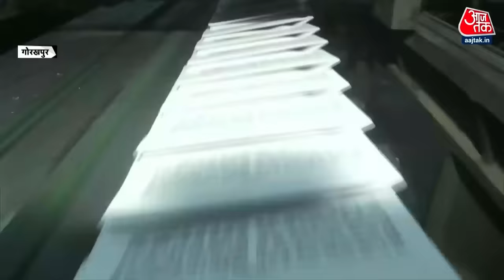Black and White शो के आज के Highlights | Sudhir Chaudhary on AajTak | 15 January 2024 | Aaj Tak News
मथुरा में मां की मौत के बाद बेटियों में जमीन के बंटवारे को लेकर विवाद हो गया. श्मशान घाट पर मां का शव रखा रहा और बेटियां लड़ती रहीं. जब तक मामले का निपटारा नहीं हो गया तब तक शव को मुखाग्नि नहीं दी जा सकी. इन सबमें करीब 8 से 9 घंटे बर्बाद हो गए.

पीएम मोदी ने मकर संक्रांति के मौके पर बीते दिन गायों को चारा खिलाया था. ये गायें पुंगनूर नस्ल की हैं. और आंध्र प्रदेश से ताल्लूक रखती है. इनकी हाइट सिर्फ ढाई से तीन फीट तक होती है. पुंगनूर नस्ल का बछड़ा या बछिया जब पैदा होती है तो उसकी हाइट महज 16 इंच से 22 इंच तक होती है. ये गाय अत्यधिक पौष्टिक दूध देती है.